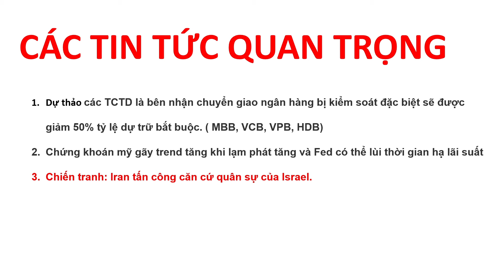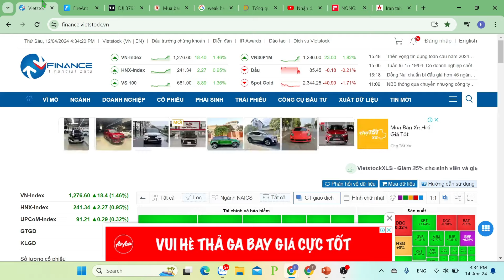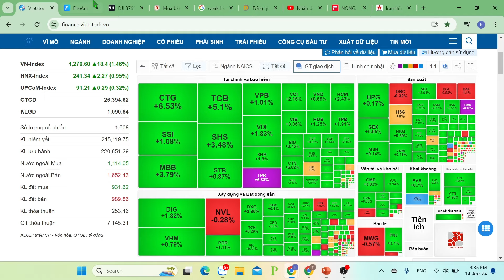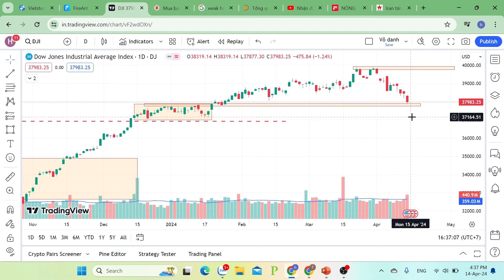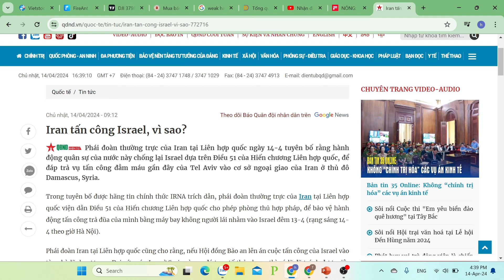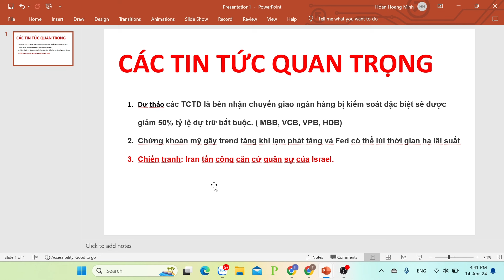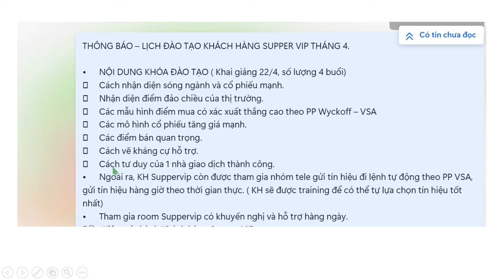CHỨNG KHOÁN MỸ SẬP, CHIẾN TRANH TRUNG ĐÔNG ẢNH HƯỞNG THẾ NÀO TỚI VNI TUẦN TỚI